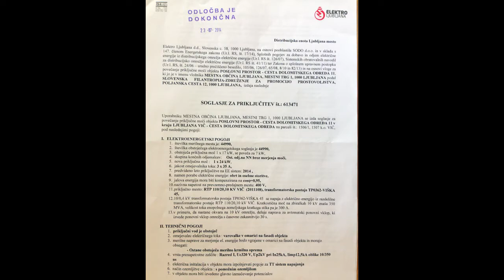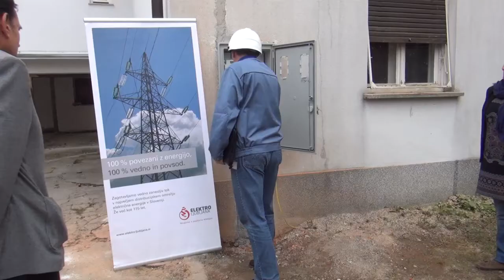Kako je Viska hiska pridobila elektriko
Direktor DE Ljubljana Elektra Ljubljana, g. Roman Jesenko, je pojasnil postopek, da zapuščeno hišo ponovno priklopite v električno omrežje. Viška hiška je 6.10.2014 ponovno priklopljena.